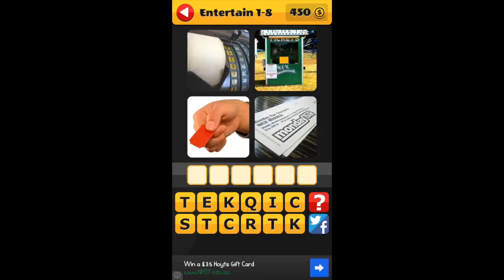What's That Word - Level 1-8 Entertainment Walkthrough Answers